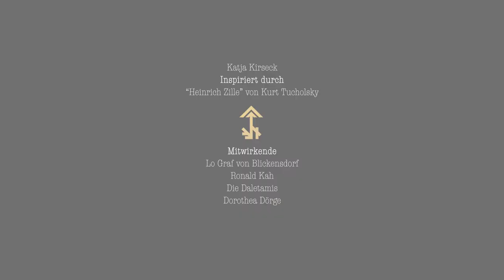POESIE IN BILDERN | Heinrich Zille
Heinrich Zille

Schicker Uffjang, nobler Hof,
Hier wohn‘n jetz feine Leute.
Keene Kinder quieken doof,
Sind janz leise heute.

Liebe, Krach, Jeburt und Schiss
Is allet, wat nu nich mehr is.

Kleene Jöhren mit nem Ranzen
Loofen fröhlich durch de Gassen.
Sojar die Offiziere tanzen,
Sach Tucholsky: „Hoch die Tassen!“

Von Stank und Stunk, Berliner Schmiss ...
Nur n bisschen übrig is.

Jjrimmich wärst och heute nich,
Aba traurich und och munta.
Mit Bleistift kritisch ufm Strich
Mit Dir wärs hier noch bunta.

Kiek: Der Himmel über Berlin.
AutoMotorenMelodien.

Bist de heute een Schenie,
Kommste wohl jelegen.
Doch frage nich nach Empathie,
Für Ego gibt it Segen.
Unbegrenzte Möglichkeiten, wo du auch verkehrst.
Im übrijen: Amerika zuerst.

Wir vermissen nich nur Dich,
Och Deine Staffelei.
Im juten Glauben einst verliehn.
Echt ne Schweinerei!

Zwar ham wa jetzt den Kleista –
Doch ehr’n wa och Dein’ Biss.
Du warst und bist n jroßa Meista.
Du hast jesacht, wies is.

► Mitwirkende: Lo Graf von Blickensdorf, Die Daletamis und Dorothea Dörge

Du bist vielleicht ‘ne Marke!